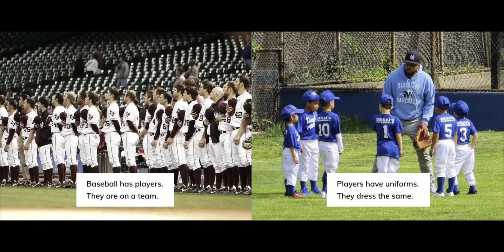Baseball FACTS - Read aloud -⚾⚾⚾🧢👇Subscribe @storystars100 more stories!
Baseball facts : From first introductions to deep dives into the wonders of our world, Rivet nonfiction books fascinate young readers. A level 2 reader in the Gotta Love Sports series, Basketball: What Is Basketball will feed readers' curiosity about Sports.

Baseball fact for kids
Baseball history
Baseball rules
Baseball facts
Baseball games
Little league